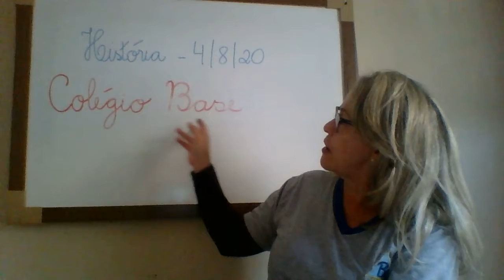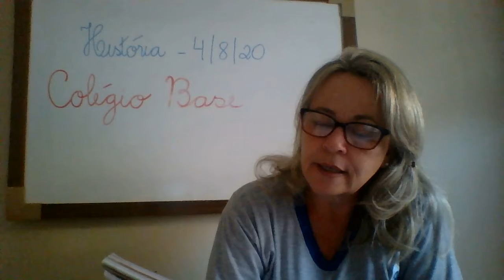2º Ano - 13ª Aula de História - 04/08/20 - Profª Fátima